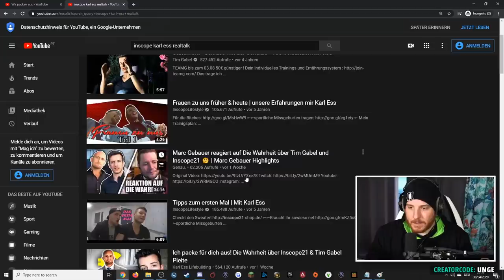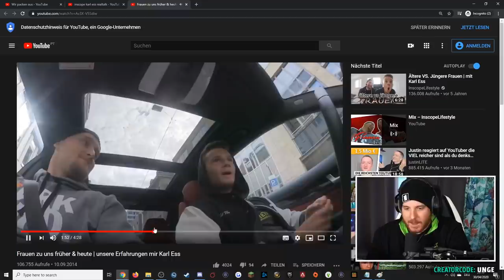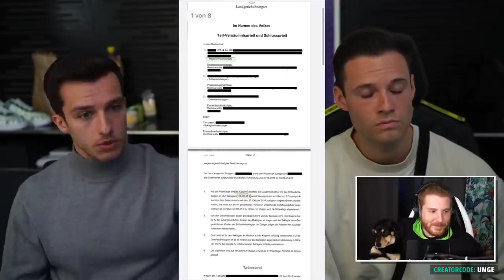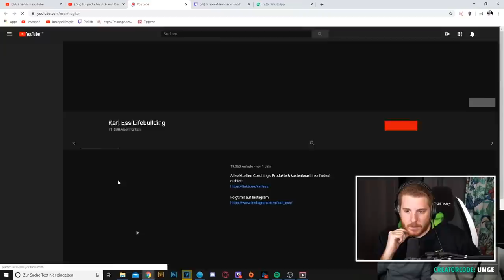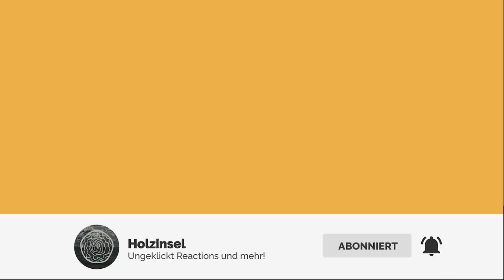Unge REAGIERT auf Karl Ess gegen Inscope & Tim Gabel 🥊 ungespielt Reaktion